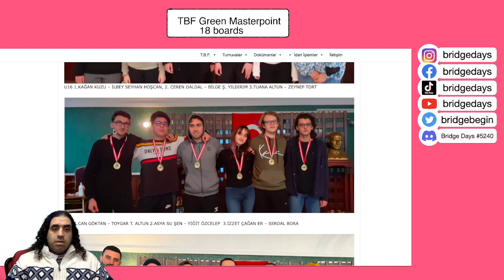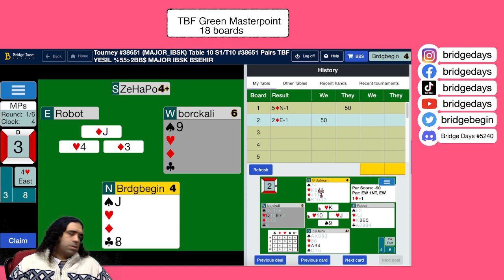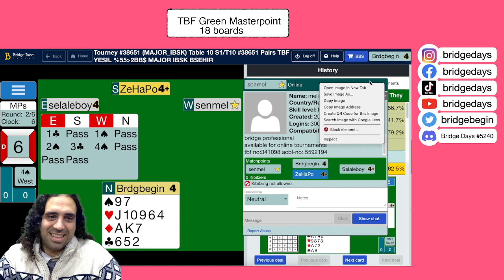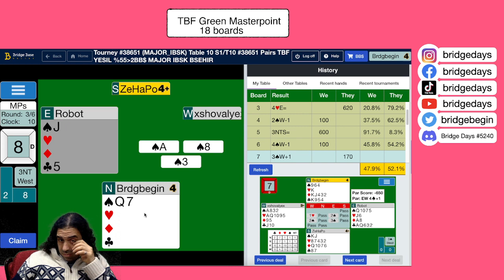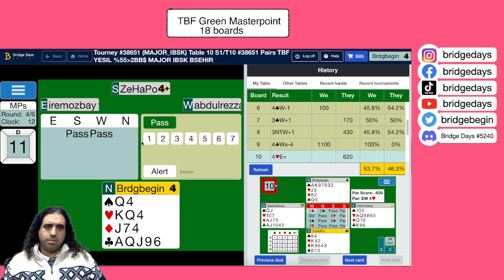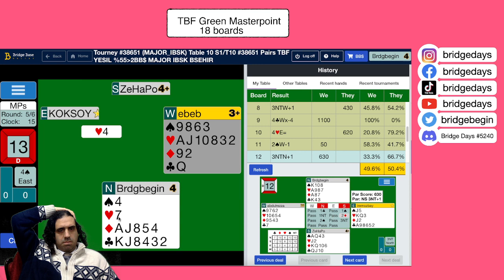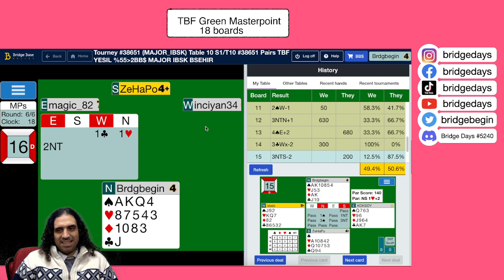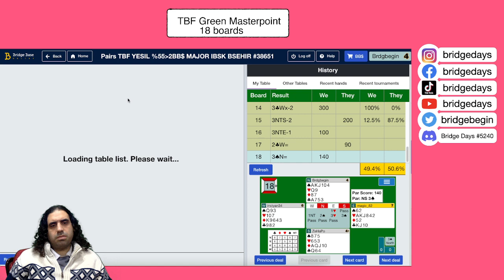Simultaneous Pairs tournament Feb 1 | How to take a bite from 🐉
Dragon balancing: 1:12:28